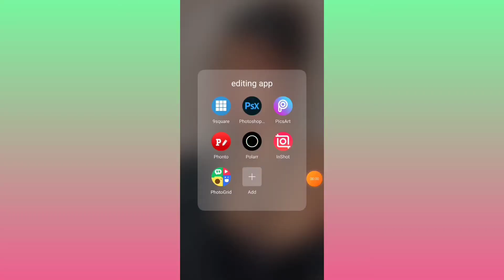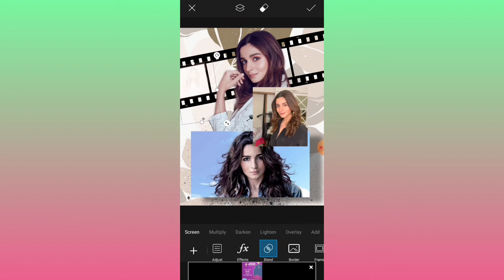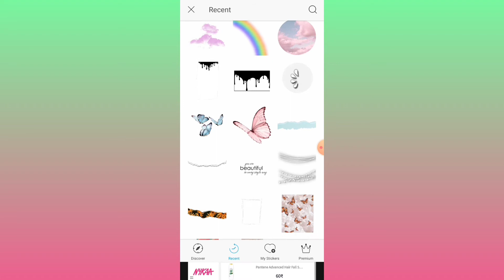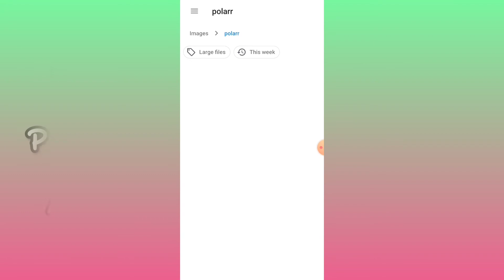🥀Easy Aesthetic papertear editing / ❤️Hiti's world ❤️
Hey guys !! ❤️
in todays video I'm gonna saw you how to create easy Aesthetic n paper tear editing with PicsArt..❤️ so pls do me a favor smash that like n subscribe button it's free for you all but means a lot for me. I need your support n love here...❤️